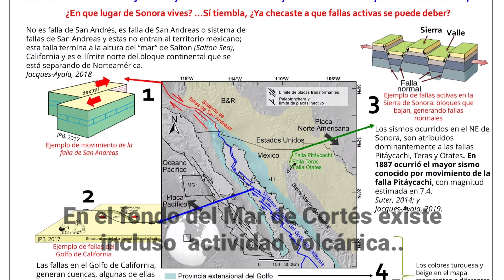Sismos en Sonora no se relacionan con Falla de San Andrés..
El Noroeste de México es conocido por su actividad tectónica: Académica de Unison